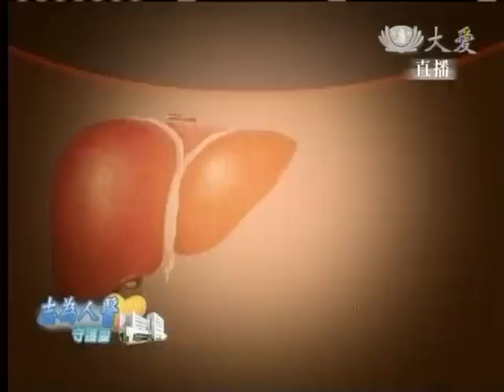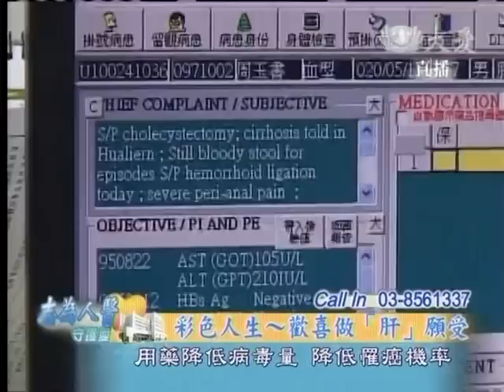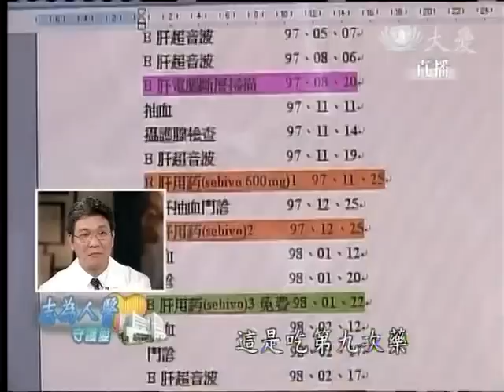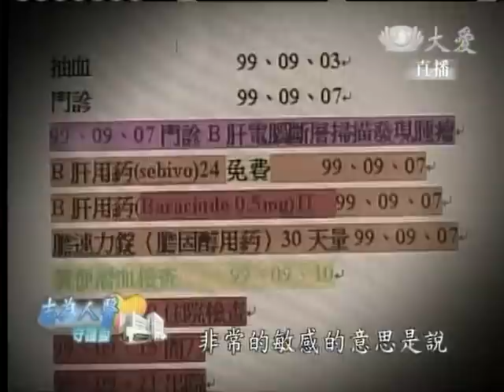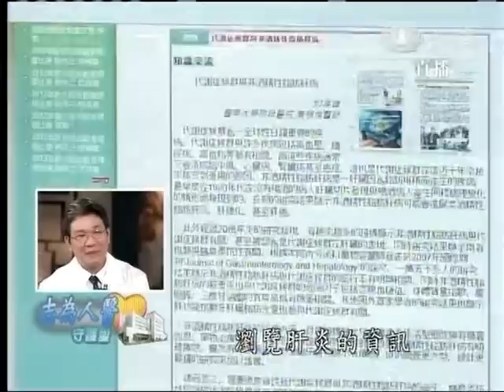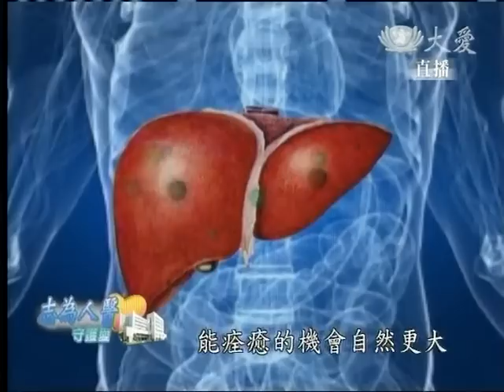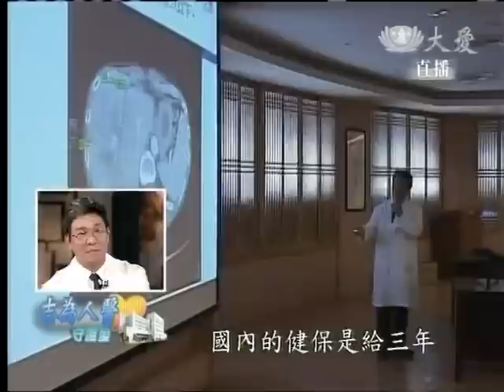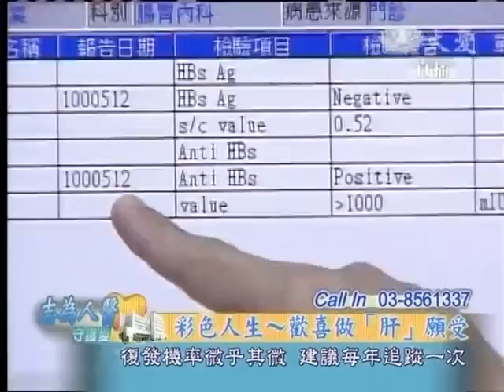20120917《志為人醫守護愛》彩色人生～歡喜做 「肝」願受